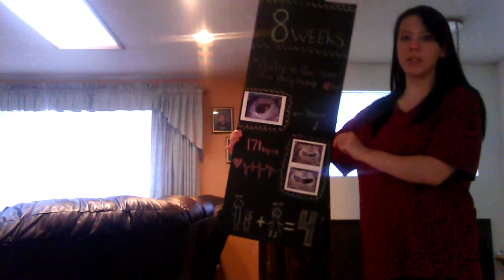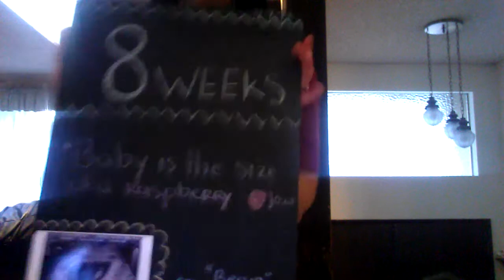Pregnancy Vlog - week 8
Broken laptop, ultrasound, chalk board, belly shot